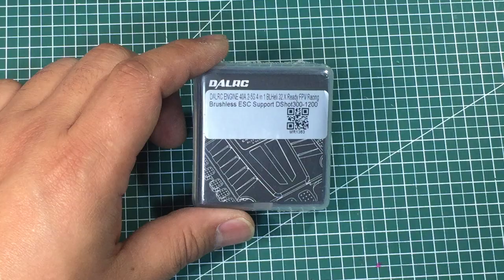금빛대디의 - 레이싱 드론채널 : Tip015, DALRC engine 4in1 40A ESC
DALRC ENGINE 40A 4in1 ESC review.

This ESC had nice design cooling cover and simple connector.

I  like built in  5v 3A  BEC.

DALRC의 새로운 ESC인 Engine 40A 4in1 ESC리뷰 입니다.